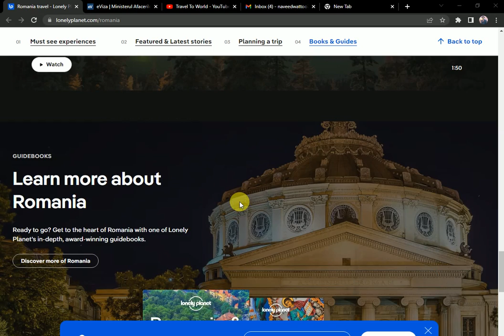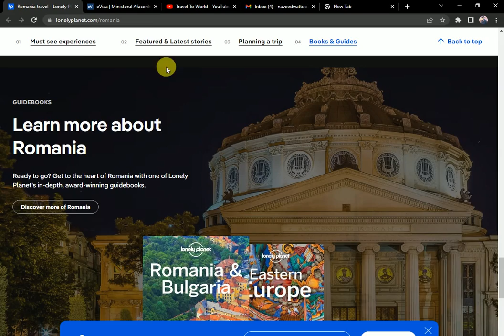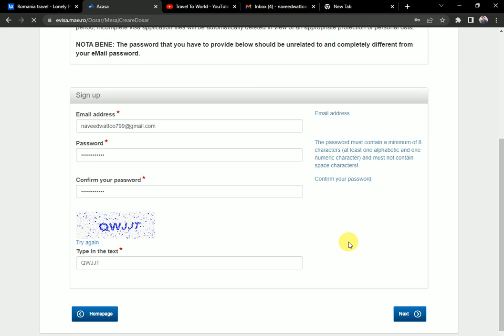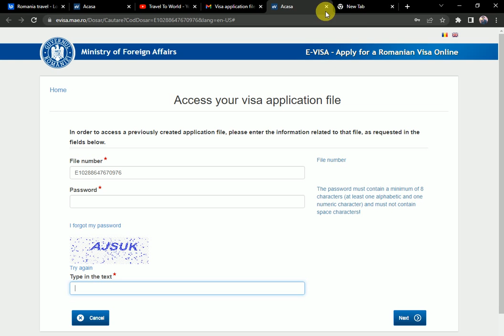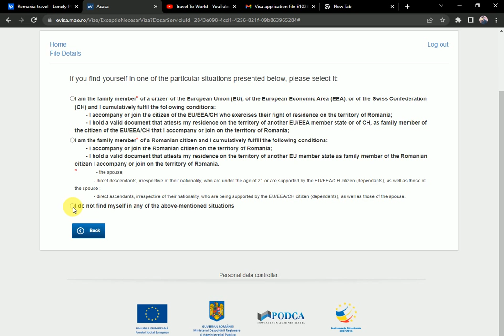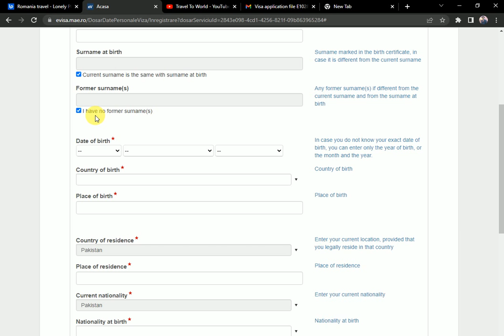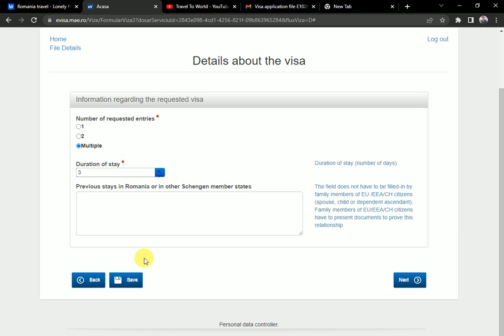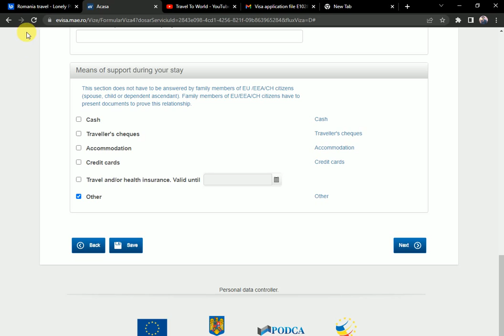How to Get Romania Work Permit Appointment Online.